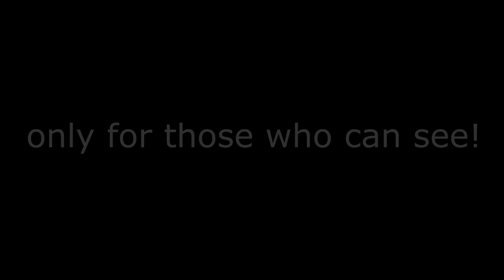Masaaki Hatsumi Muto dori (only for those who can see!)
All Bujinkan videos of Masaaki Hatsumi on the Musha Shugyo channel. All Taikai, Daikomyosai, seminars, Kuden, Muto dori, ryu-ha videos & many private video shoots... All books by Soke & many densho.. only for paid subscribers over 1000 videos & 250 books, densho, makimono..